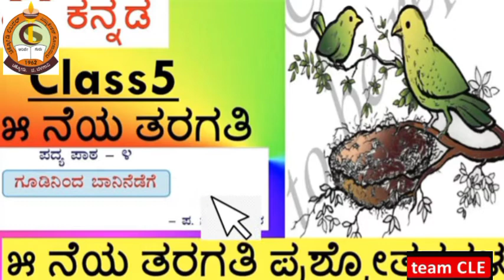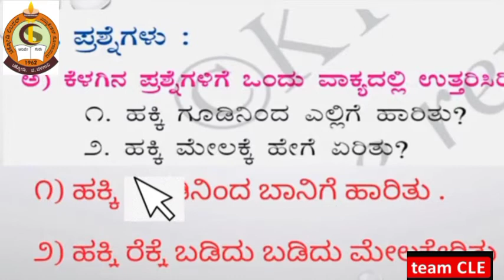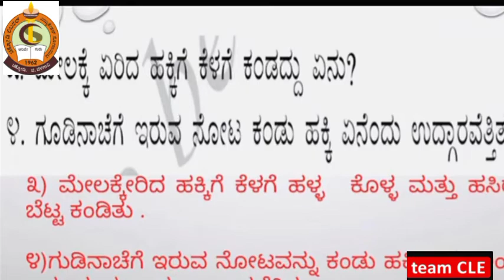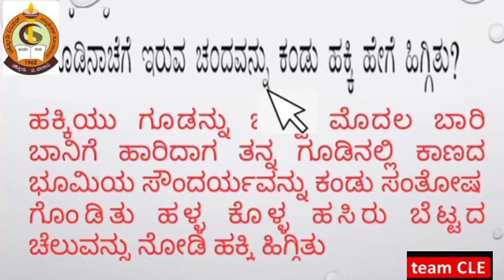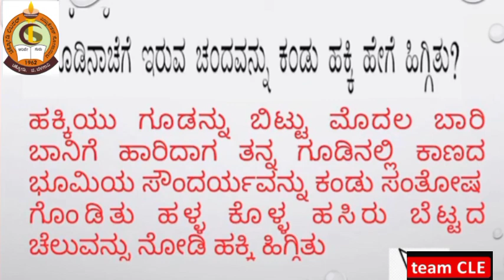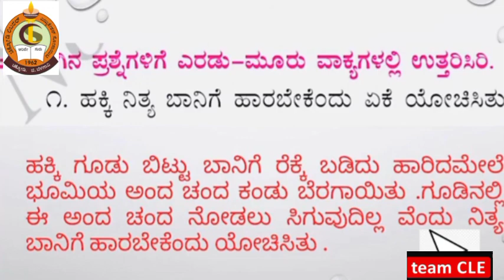CLASS V KANNADA ಗೂಡಿನಿಂದ ಬಾನಿನೆಡೆಗೆ PART IV